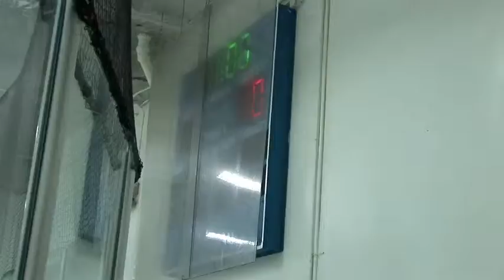LAJK PWAA vs Jr Storm 5-25-13 Period 2